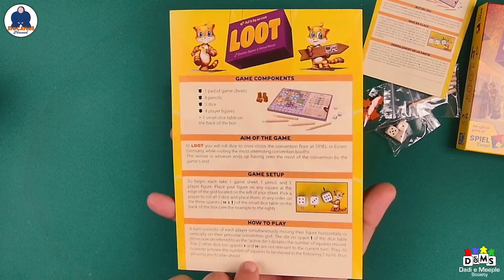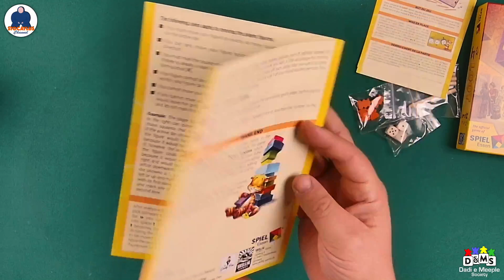UNBOXING - LOOT - Board Game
UNBOXING - LOOT di Roy zur Linde, Ralf zur Linde by Skellig Games.